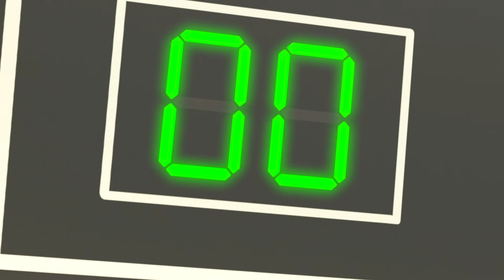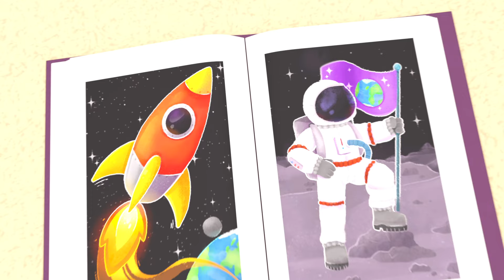Polowanie na wielkanocne jajeczka | Bajki i piosenki dla dzieci! | Moonbug Kids po polsku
Farma miejska Lellobee to przyjazna oaza w środku tętniącego życiem miasta. Opiekuje się nią babcia Mei, która bawi i uczy swoją wnuczkę, Elę. Najlepszym przyjacielem Eli, Rishi, jest nieśmiały, ale ciekawski chłopak, który mieszka naprzeciwko farm.

Każdy odcinek skupia się na nauce życiowych umiejętności dla dzieci poprzez prote i melodyjne piosenki. Poruszają one szeroki wachlarz tematów takie jak: podstawowa wiedza (taka jak nauka alfabetu i cyferek), dbanie o środowisko, bycie częścią społeczeństwa, czy rozwój emocjonalny.

Witamy w zaczarowanym świecie Moonbug Kids! Dołącz do Morphle'a, Bustera, Mii i innych w ich przygodach, które uczą i bawią. Z nimi nauczysz się pierwszych słów i nauczysz się z pomocą znajomych pokonywać codzienne wyzwania!

00:00 Polowanie na wielkanocne jajeczka
02:09 Pierwszy dzień w przedszkolu
04:05 Wypadki się zdarzają
06:04 Piosenka Baby Maxa
08:06 Piosenka na Dzień Ojca
10:07 Super nauczyciel
12:15 Piosenka o zawieraniu przyjaźni
14:10 Piosenka o rowerku
16:06 Piosenka o pysznych świętach
18:04 Tak, tak! Piosenka o placu zabaw
20:05 Składanka rymowanek - część 2
21:54 Piosenka piłkarska
23:47 Melodia LBB, Przyjaciele LBB
25:05 Piosenka o rodzinie
27:09 Na farmie - Piosenka o zwierzętach
29:09 Rodzinka LBB
30:30 U lekarza!
32:31 Piosenka o myciu rąk
34:26 Kolorowe koktajle
36:23 Jestśmy mali muzykanci
38:22 Rodzinna piosenka na walentynki
40:24 Składanka wielkanocna
41:54 Piosenka o nocniku
43:55 Pan Słoneczko - Pan Deszczyk
45:47 Kochamy czytać książki
47:50 Piosenka o traktorze - Wycieczka na wieś
49:44 Piosenka o pysznym jedzeniu
51:47 Proszenie o pomoc (Tak, tak!)
53:38 Zobacz, jak rosnę!
55:41 Piosenka dla Mii
57:44 Kiedy jest ci tak wesoło